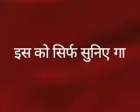buhut hi khubsurat bat dhyan se sunaiye